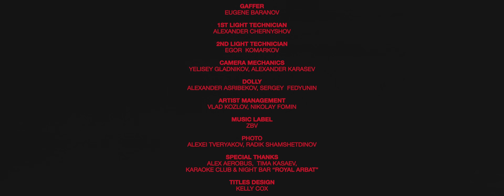Элджей - Минимал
Directed & Written:
Max Shishkin

Directed & Written: Max Shishkin
DOP: Azamat Dulatov
Produced: Turan Kurbanov
Art Director: Max Rivaka
Gaffer: Nikita Safonov
Colour: Yerlan Tanayev
VFX: Roma Nekhoda
Rec. and Mixing: Creamy

Production: OZIO